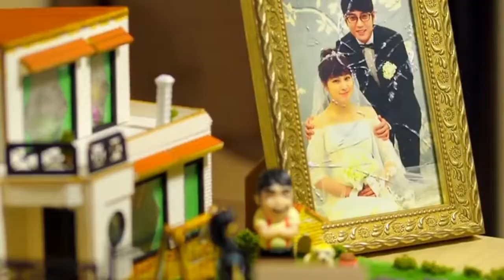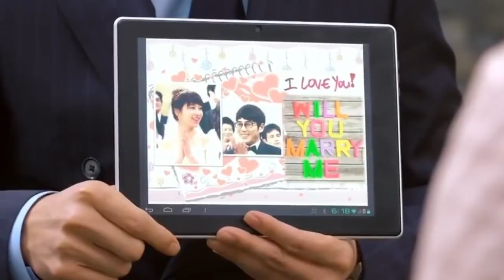Cunning Single Lady-Joo Sang Wook & Lee Min Jung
She is the Sunlight   Cunning Single Lady
hermosa  dorama